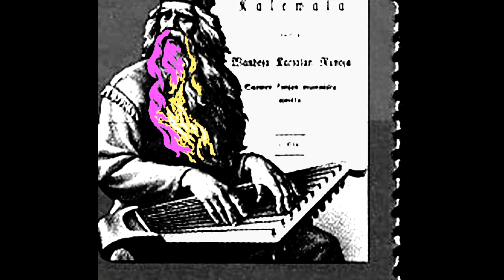ALKEHEXI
J-P-vc,prod etc
Petri-sax
Arma-backing vc
Leena-perc